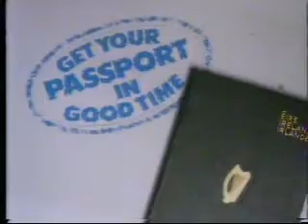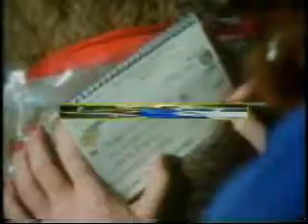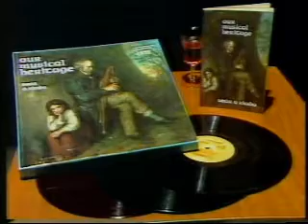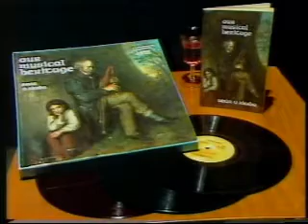TV Adverts RTE 1982 (3)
Advertisements  / Commercials shown on RTE TV  in 1982